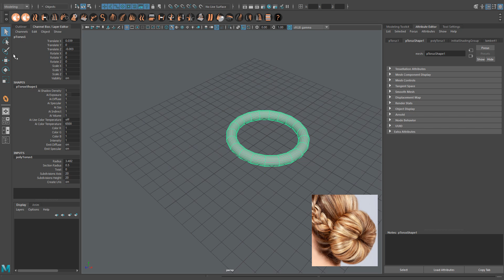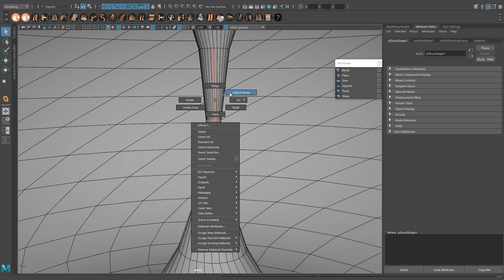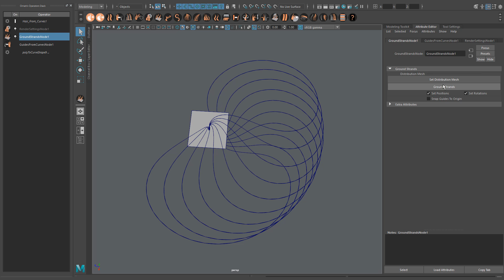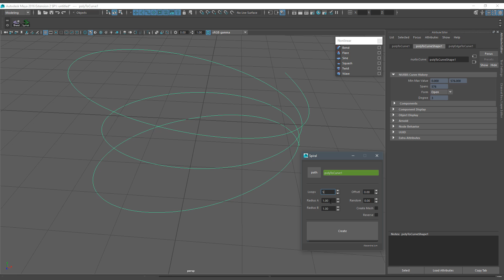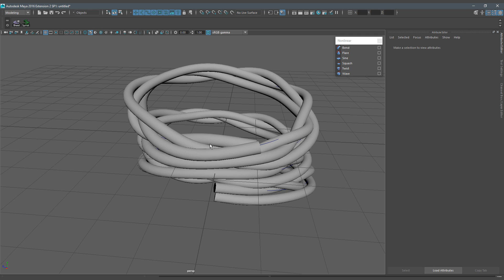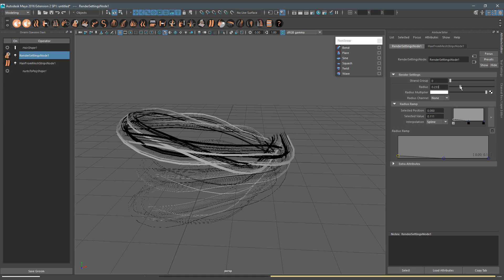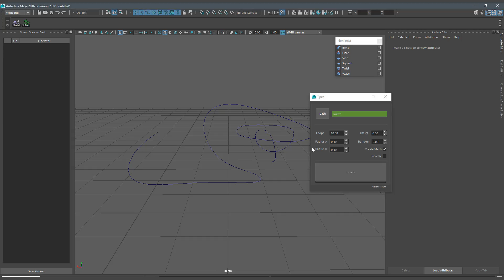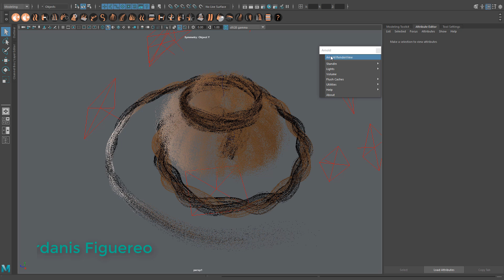Ornatrix Maya: Creating Braids and Buns (English, Spanish, Russian & German subtitles)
Hi guys, my name is Jeordanis Figuereo.
Welcome to this series of tutorials about hairstyling in Ornatrix For Maya. In this video, we are going to start with very basic hair shapes and in following videos we'll see more complex examples gradually.

Здравствуйте друзья, меня зовут Джеорданис Фигуерео.
Добро пожаловать в эту серию уроков по созданию волос в Орнатриксе для Маи. В этом видео мы начнём с самых простых волос и в следующих уроках мы перейдём к более сложным примерам. Надеюсь вам пригодятся эти знания!